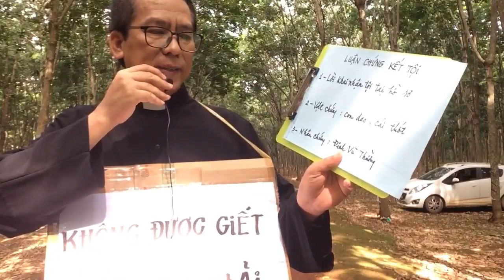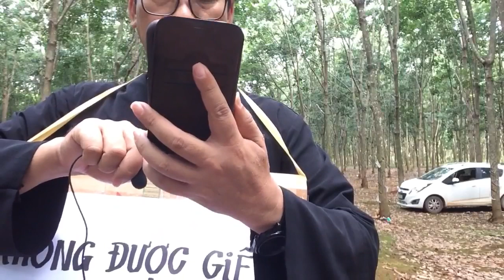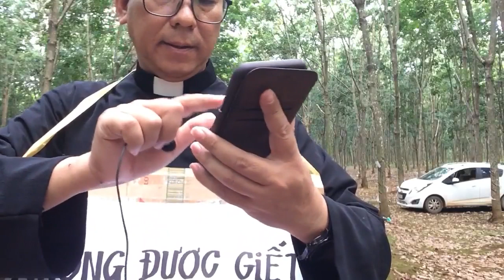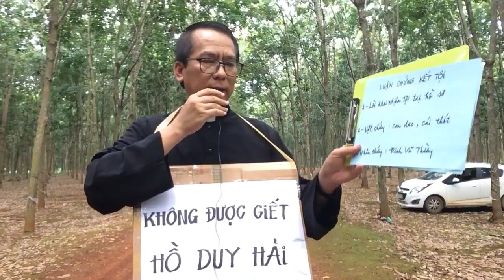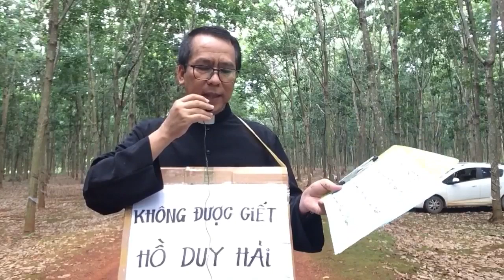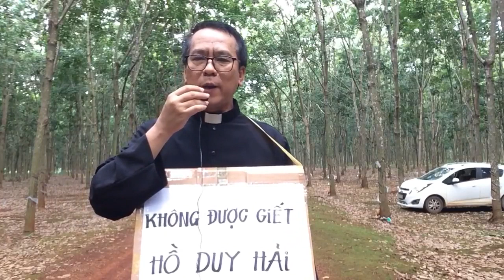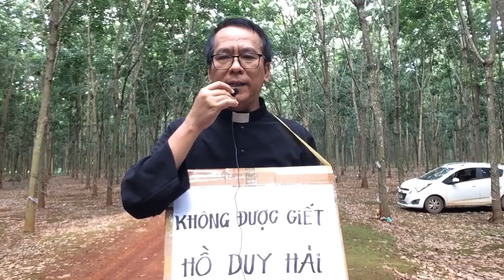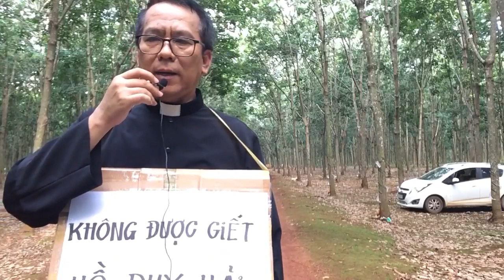Cha Tân: Các Ông Không Được Giết Hồ Duy Hải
Cha Tân: Các Ông Không Được Giết Hồ Duy Hải, mô tả những bằng chứng Hồ Duy Hải vô tội, cha Tân đã từng thăm HDH lúc đang ở tù.